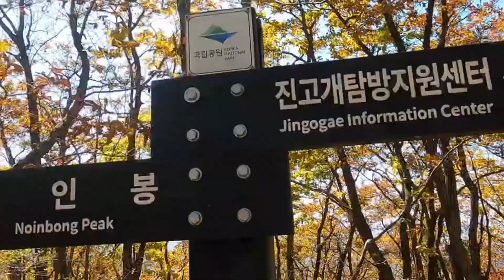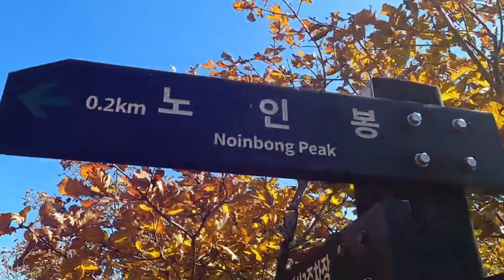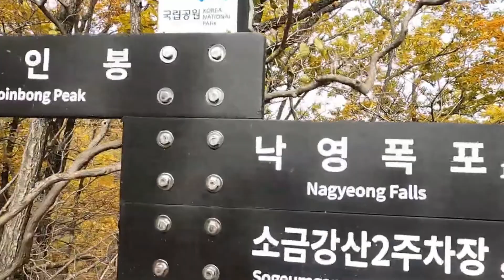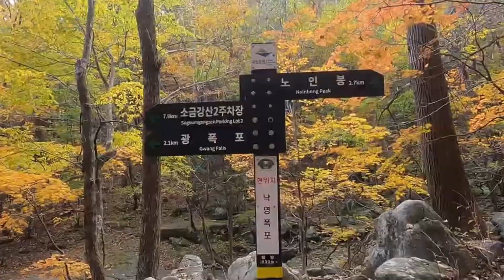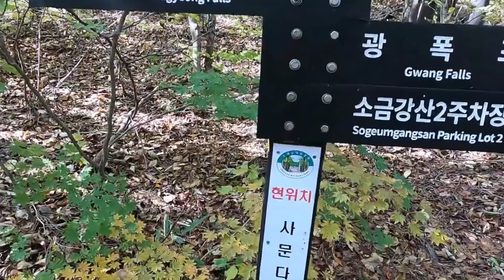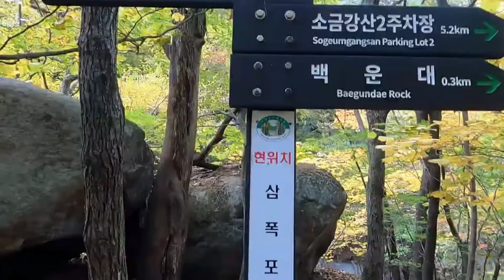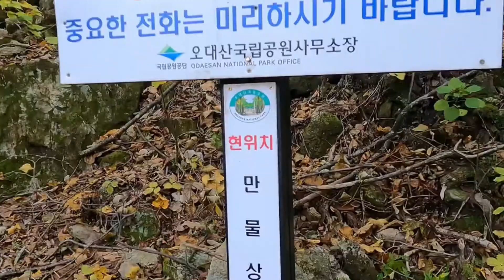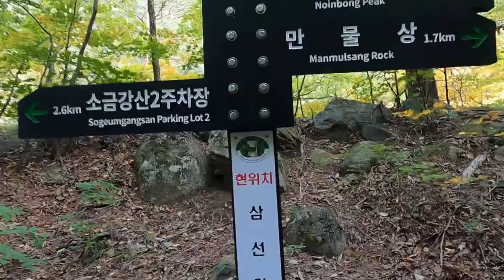오대산(노인봉), 소금강 물빛 고운 단풍, 진고개-노인봉-낙영폭포-광폭포-삼폭포-구룡폭포-삼선암-식당암-무릉계, Beautiful Autumn Leaves of Mt. Odae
This video was made based on a video of the autumn leaves of Mt. Odae, a passionate mountaineer 최창희 산중(山中) in Korea
이 동영상은 한국의 열정적인 산악가 최창희 산중(山中)님의 오대산의 단풍 영상을 토대로 제작이 되었습니다.

The link below contains the original video and all the itinerary of Mt. Odae.

한국의 열정적인 산악가의 다른 동영상 시청과 구독은 아래 링크로 들어가세요.

저에게 이 영상을 제공해 주신 최창희 산중(山中)님께 감사의 말씀을 전하며 앞으로도 좋은 영상을 공유해 주시기로 약속해 주심에 다시 한 번 감사드립니다.
I would like to thank 최창희 산중(山中) for providing this video to me, and thank you again for promising to share good videos in the future.

제 영상에도 많은 응원 부탁드립니다.

단풍,단풍산행,Autumn Leaves of Mt. Odae